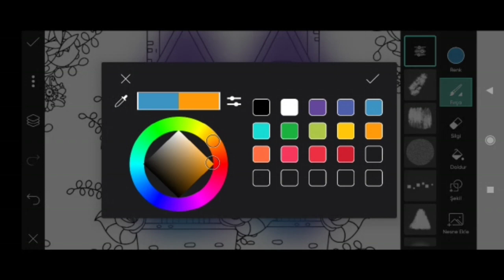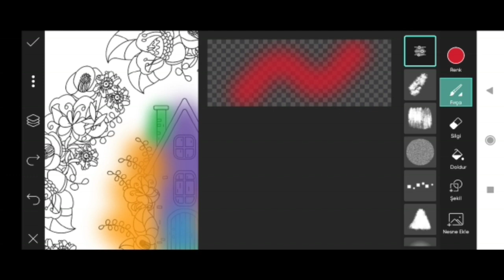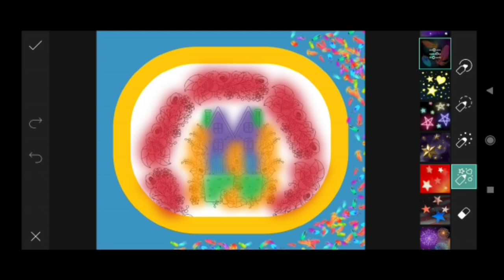How to Picsart Photo Editing #13579